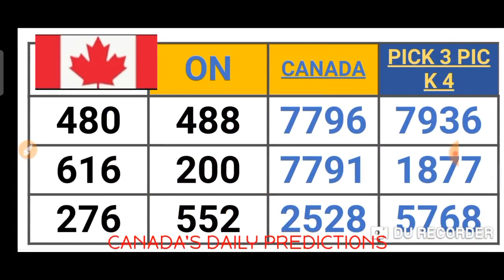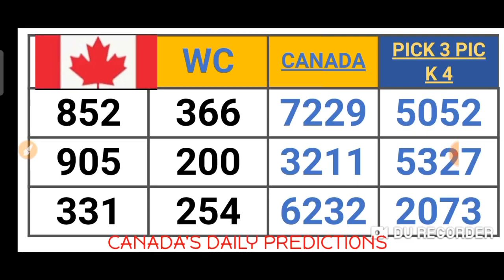CANADA'S PICK 2, 3 & 4 QUOTIDIENNE 2, 3 & 4 LOTTO 4 LOTTERY NUMBERS for ( 06 July 2021 ) just try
This are my Best bet for CANADA  PICK 2, 3 & PICK 4 . QUOTIDIENNE 2 ,3 & 4 . LOTTO 4 ( 06 July 2021 ) just try.
BET WISELY
Happy WINNING
Good luck